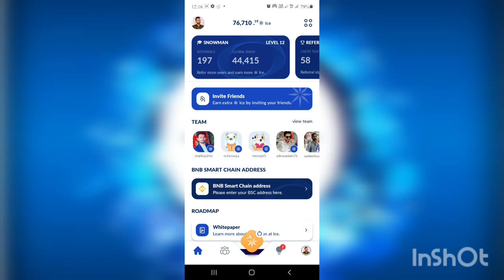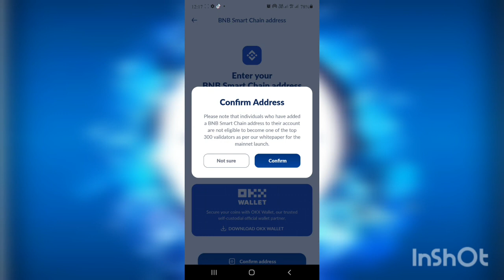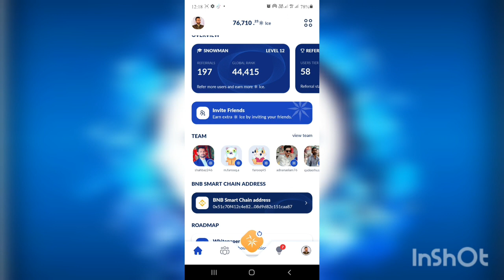How to add BNB smart chain address in ice network || new update ice network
New update of ICE Network,  bnb smart chain address  in ice network,  bright future with ice network